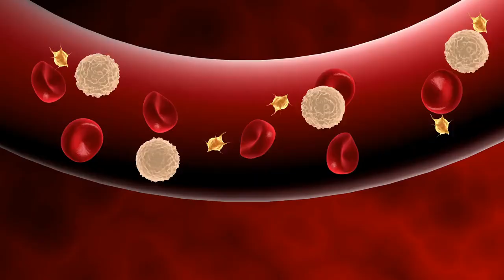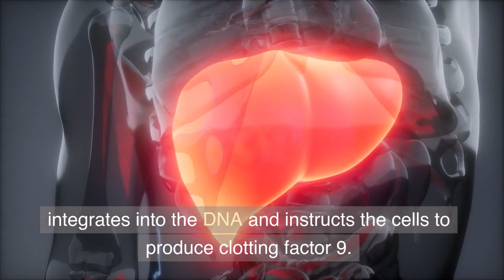$3.5 M Gene Therapy Gets FDA Green Light | UniQure's Breakthrough in Hemophilia B Treatment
In this video, we dive into the breakthrough in hemophilia B treatment by CSL Behring and UniQure. Their transformative gene therapy, Etranacogene dezaparvovec (or EtranaDez), has received approval, offering a potential one-time treatment for this life-long condition. Priced at $3.5 million, it is one of the most expensive treatments on the market. We will discuss what this means for patients, how it compares to traditional treatment costs, and what it could mean for the future of gene therapy. Tune in to understand this medical milestone and how it could revolutionize the field.